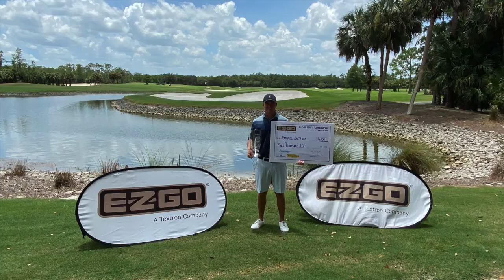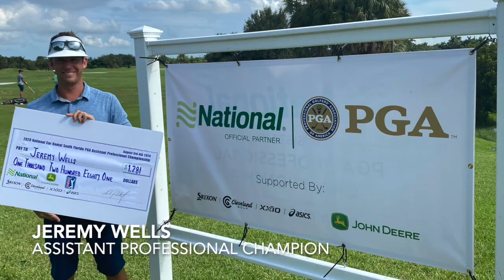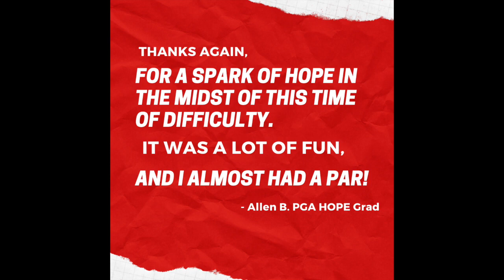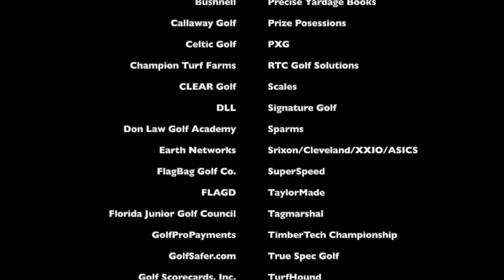South Florida PGA - 2020 Year In Review